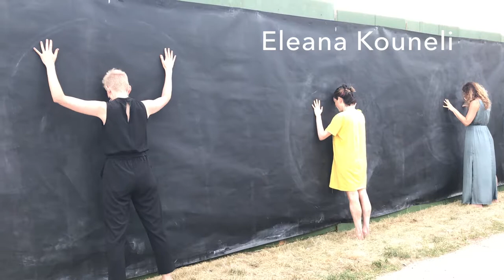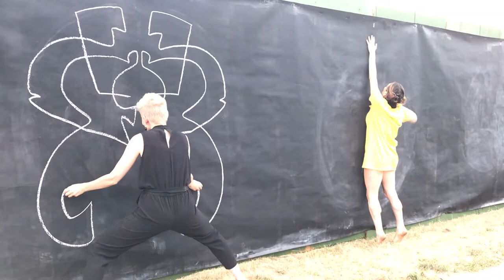Public Art Performance: Beacon, NY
Drawing: Donna Mikkelsen, Dance: Nathalie Jonas, Poetry: Eleana Kouneli. Collaborative art piece performed at "Beacon Mural" Route 9D and Beacon St. July 14, 2018.